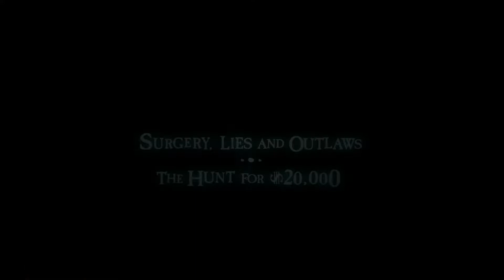Let's Play Oddworld: Strangers Wrath Part 6 - Eugineious